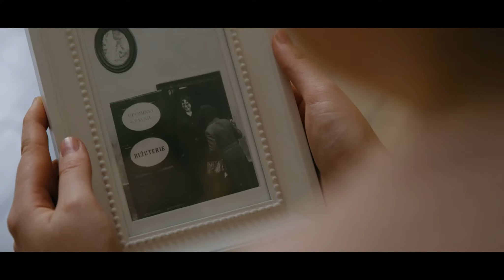Uvědomila si, že on opravdu existuje a že jí miluje - Petra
Poté, co Petra ztratí v mládí maminku, rozhodne se hledat naději a uzdravení. Po několika letech zjišťuje, že odpověď na všechny její otázky je blíž, než si myslela.

Autorem videa je Moving Works.